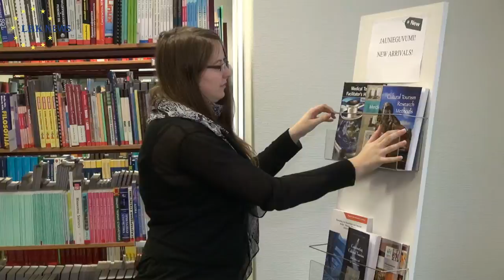LBK NEWS 31.10.2015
In today’s program:

1. Guest Lecture by Iveta Kravale
3. Lecture-excursion to the «Bank of Latvia»
4. Meeting our employee